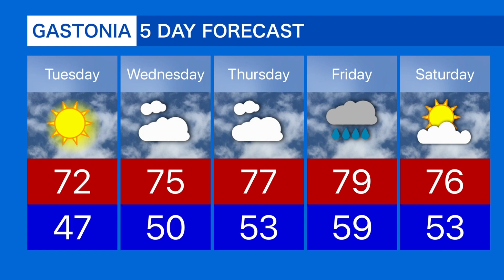Adventure News Nightly news￼